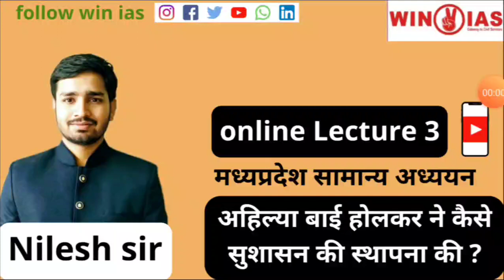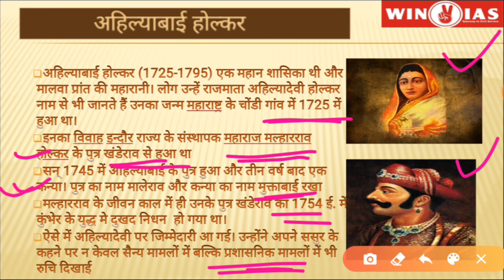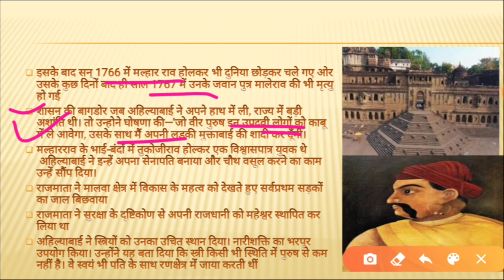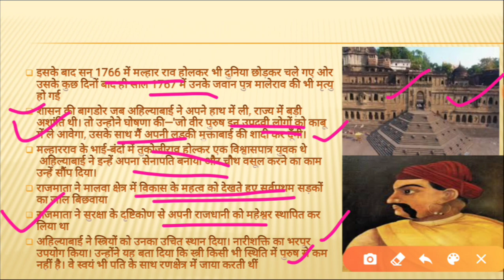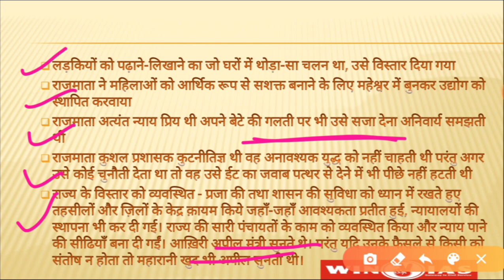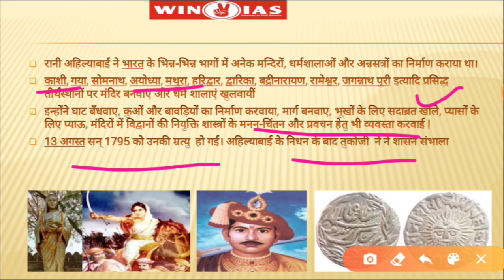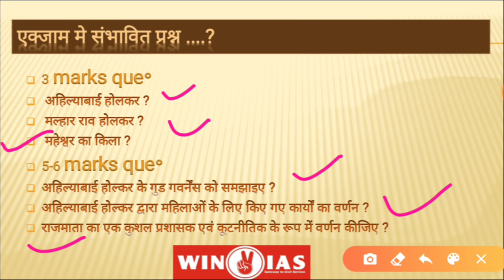कैसे अहिल्याबाई होल्कर ने सुशासन की स्थापना की ? inspirational story of Ahilyabai Holkar|mppsc2020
Hello everyone
आज इस लैक्चर में मध्य प्रदेश जनरल स्टडी विषय का महत्वपूर्ण टॉपिक देवी अहिल्या बाई के बारे में विस्तार से चर्चा करेंगे उनके बारे में बचपन से लगाकर उनकी मृत्यु तक संपूर्ण घटनाओं के बारे में पढ़ेंगे , इसी प्रकार अगले लेक्चर में मध्य प्रदेश के कई अन्य महत्वपूर्ण ऐतिहासिक व्यक्तित्व के बारे में भी चर्चा करेंगे अतः कंप्लीट लैक्चर को पढ़ने के लिए हमारी इस वीडियो लेक्चर सीरीज से जुड़े रहिये।

mppscpre2020
mppscmains2019
mppscmpgk2020
mppscpresyllabus2020
mppscmainssyllabus2019
mppscmainssyllabus2019